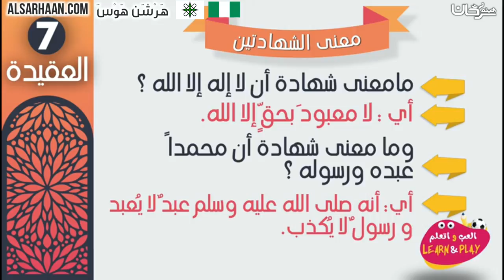🇳🇬 Ma'anar kalmomin shahada biyu